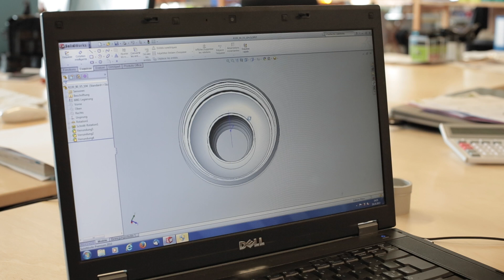Keldan Company Video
Founder and Owner of Keldan talks about his Company